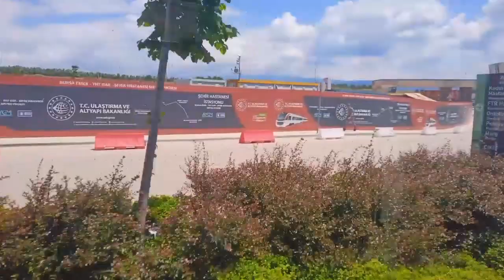BAYRAM YOLCUSU KALMASIN!.. 20 HAZİRAN 2023 12.00 BURSA TERMİNAL CAN DİYARBAKIR MARTUR ÖZLEM D.BAKIR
DEMİRTV İYİ BAYRAMLAR DİLER... İSTANBUL KALESİ  ŞEHİR HASTANESİ